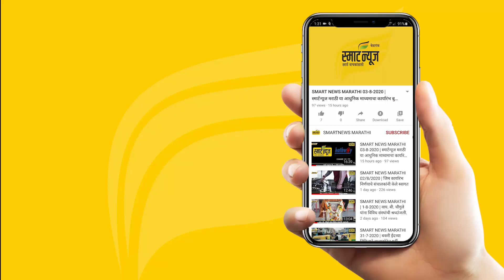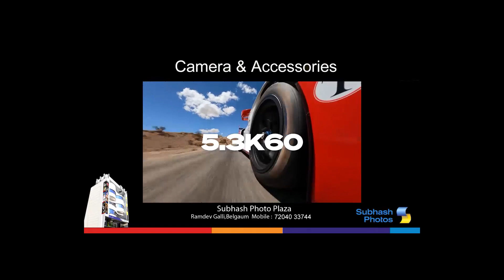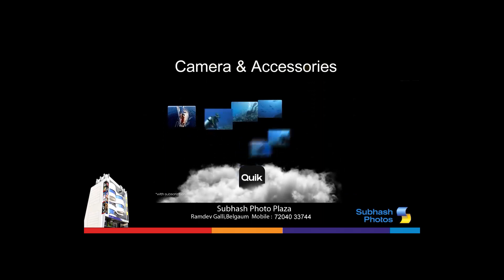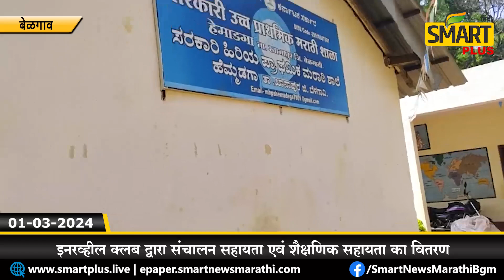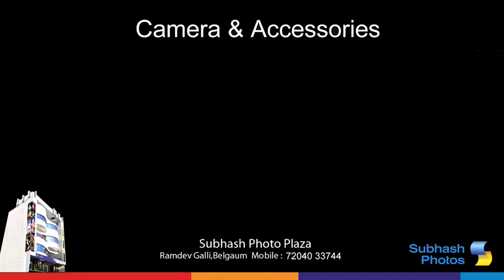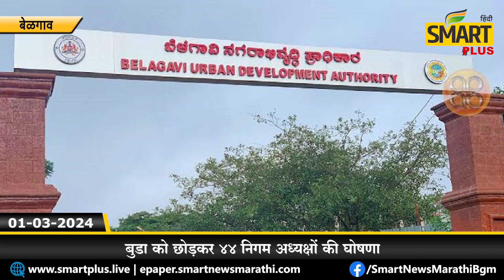स्मार्ट प्लस हिंदी न्यूज बुलेटीन 01-03-2024 | SMART PLUS HINDI TODAY'S BULLETIN NEWS​​​​​​​